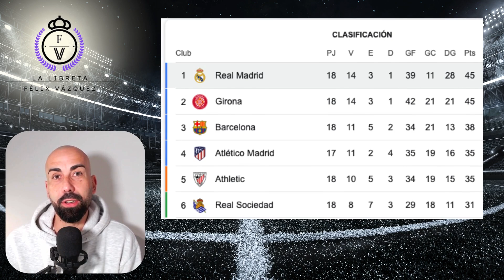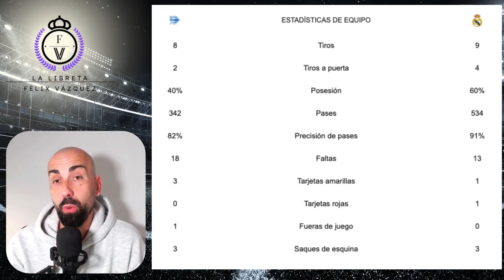🔎⚽️ el REAL MADRID consigue el LIDERATO con DIEZ. * Resumen Alaves 0 - 1 Real Madrid.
Victoria sin mucho brillo del Real Madrid y en el último instante que da el liderato de La Liga antes de las vacaciones. Además consigue una victoria tras quedarse con diez jugadores tras la expulsión de Nacho en el 54.